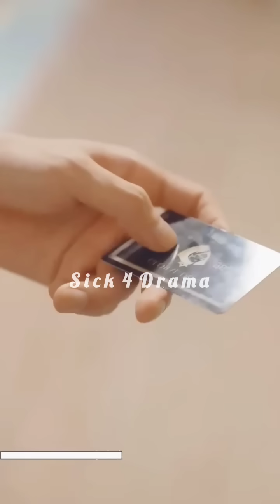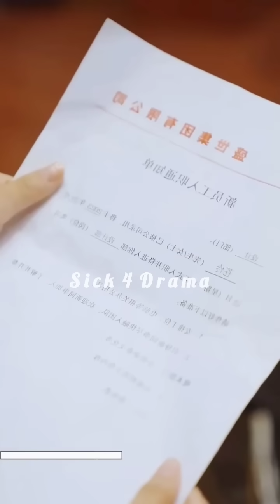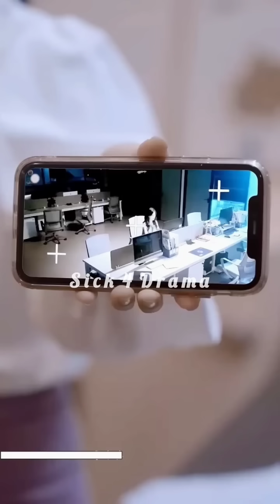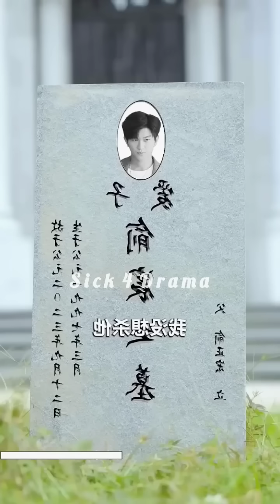Coz of One Night Stand H.O.T Billionaire CEO 🔥 forced Cute Silly Girl to be his wife | Korean drama